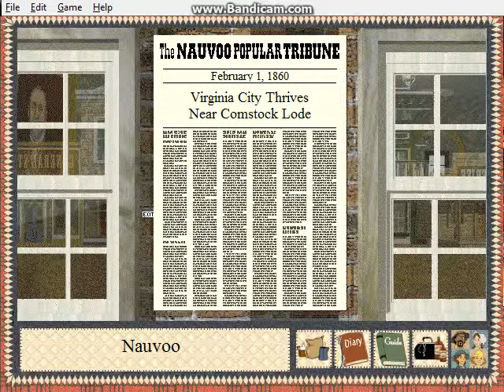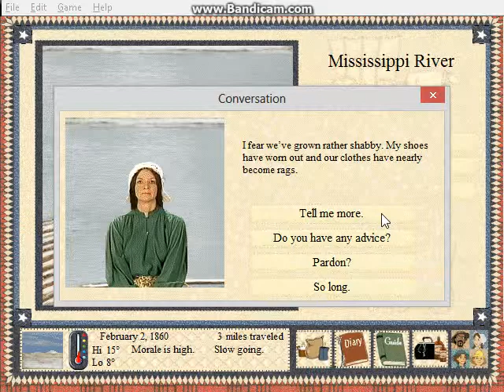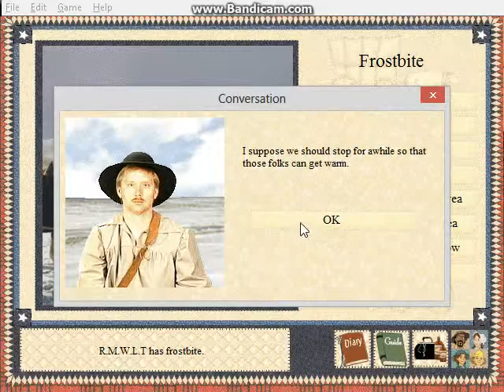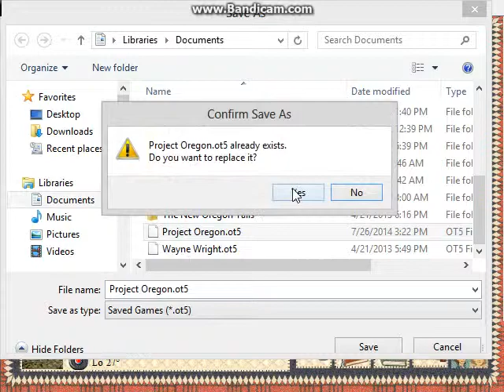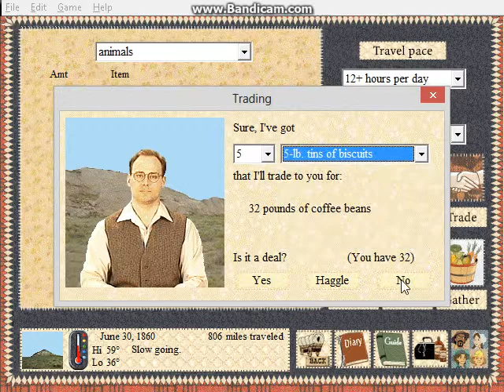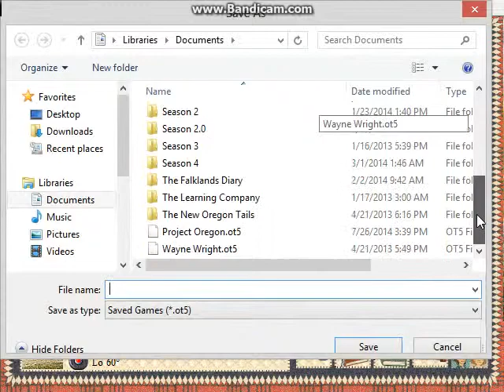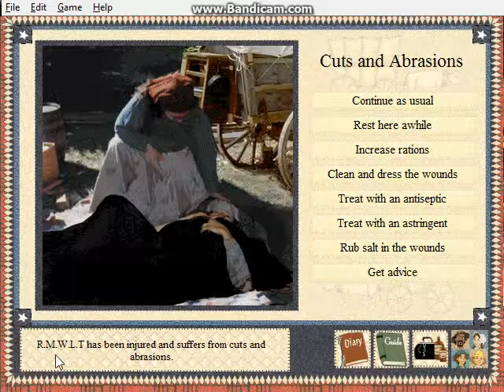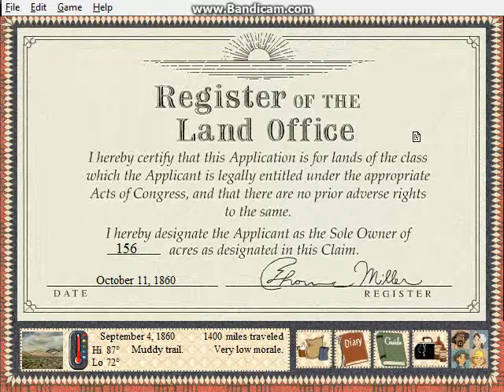The Oregon Trail: 5th Edition - Nauvoo to Great Salt Lake City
This was without shadow of a doubt, My Worst Trail Ever. it had everything from blizzards, to broke-ass mules, to snakebites, a reference to a Game Show, and references to Greek Mythology which it has little to do with it. but all in all, i was a Crackhead during that time